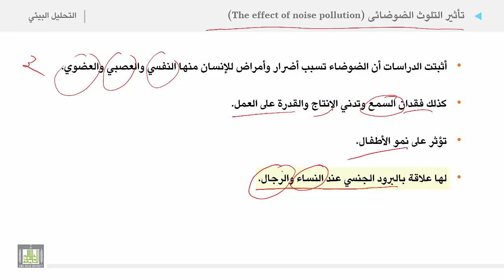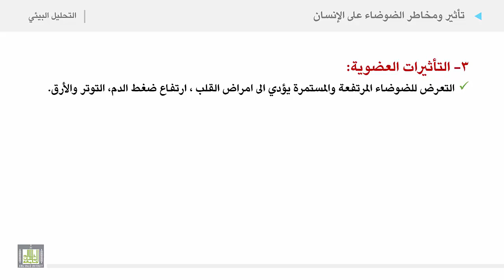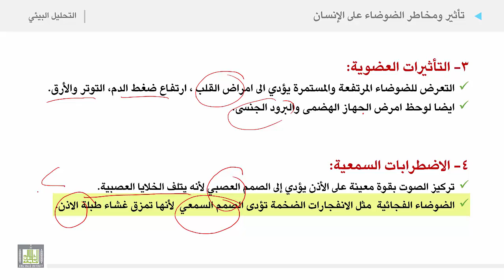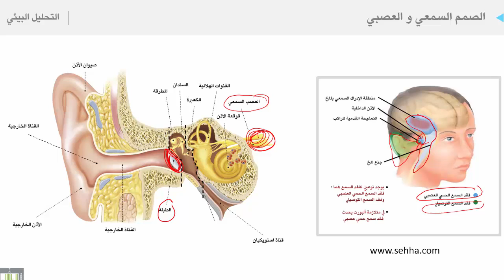التحليل البيئي 2 | الوحدة 11 | تأثير التلوث الضوضائى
الوحدة الحادية عشرة : التلوث الضوضائي
تأثير التلوث الضوضائى
تقسيم التأثيرات:
1. التأثيرات العصبية
2. التاثيرات على قدرة الانسان العملية
3. التأثيرات العضوية
4. التأثيرات السمعية